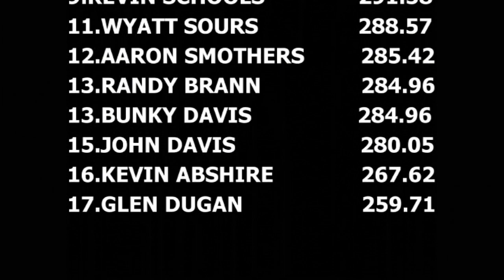Truck Pulling National 4x4 Trucks In Action At Winchester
July 30 , 2015 Dragon Motorsports National 4x4 trucks pulling at the Stonewall Ruritans in Winchester, Virginia. Thumbnail photo is Ben Ellis, Jr. with Benjammin